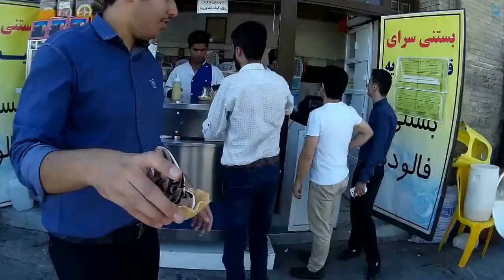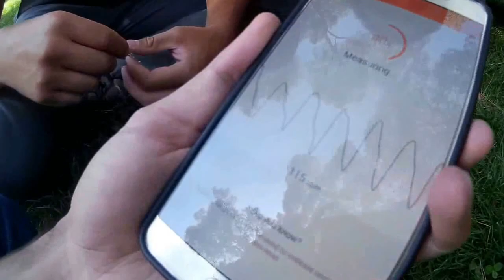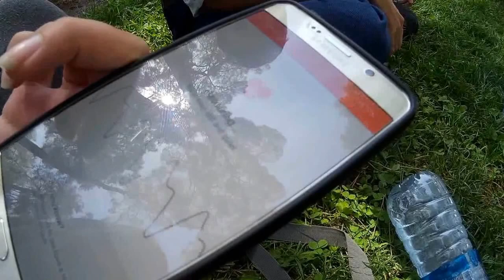Traveling to Isfahan (Esfahan) and Shiraz. Beautiful cities of Iran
During our one month traveling in Iran we visited many amazing places. Isfahan (Esfahan) and Shiraz were one of the most memmorable cities. In Isfahan we visited Jāmeh Mosque, Siosehpol bridge and many other places. We also met three iranian students there. In Shiraz we visited Shah Cheragh mosque and we were invited to local shopkeepers home to meet his family. :) In next video we will show you our day in Persepolis - the capital of Persian empire.